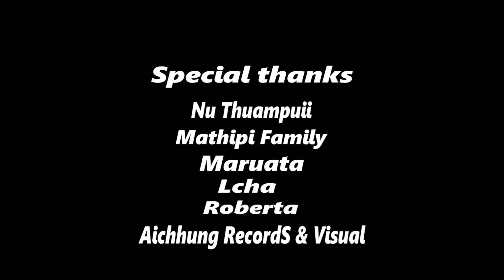Kar A Hla (Cover) Ctea Chhangte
Phuahtu- C.Lalrinmawia
Music & Recording- Aichhung Record & Visual
Video- Hardy Entertainment